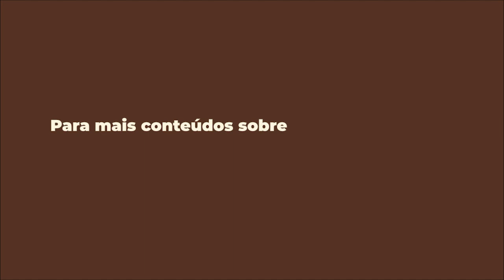NÃO HARMONIZO MINHA CASA PORQUE GASTA MUITO!